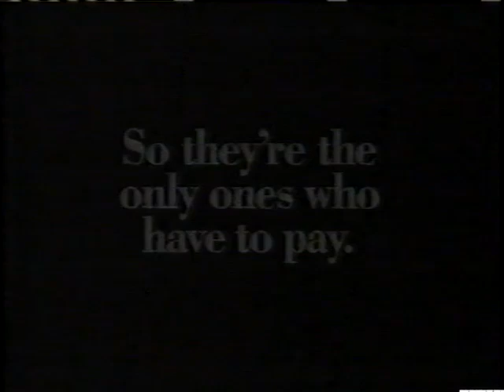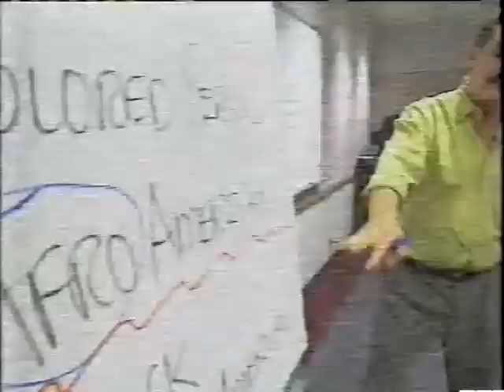The NFL Today Jan 2, 1994 Postgame Show after Dallas Cowboys vs New York Giants on CBS Greg Gumbel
With Greg Gumbel and Terry Bradshaw 1993 NFL Season Week 18